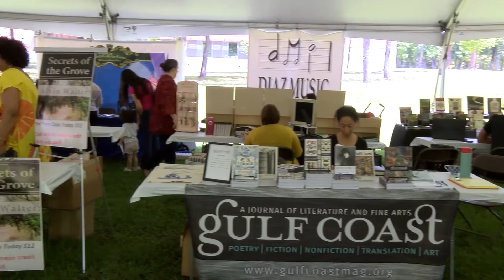Bayou City Book Festival - April 3-8, 2017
The Bayou City Book Festival is free and open to the public and takes place in Kingwood, Texas at the Lone Star College—Kingwood campus. The 2017 Festival will take place on April 8, 2017 with additional special events that week located at the different Lone Star College campuses.